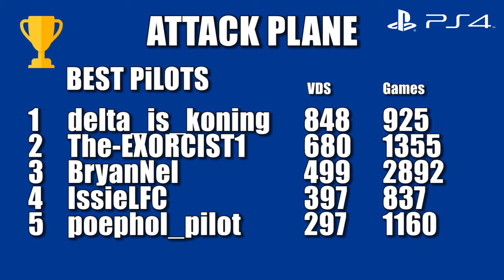BEST Pilots Part 2 - Battlefield 1 ZA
★ This week we are taking a look at the Pilot class in an ATTACK PLANE